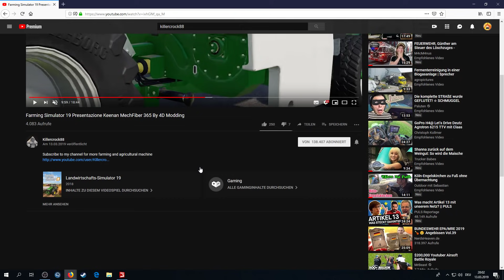LS19 - EBELSBACH #005 | Frisches FUTTER für unsere Kühe | FS19 | Let's Play [HD]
★Spielinformationen★

Titel: Landwirtschafts-Simulator 19
Genre: Simulation
Entwickler: GIANTS Software
Publisher: astragon Entertainment GmbH
Veröffentlichung: 20. Nov. 2018

★Public Relations★

• Weiterempfehlen!